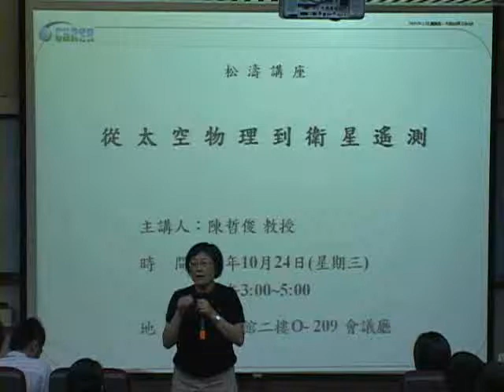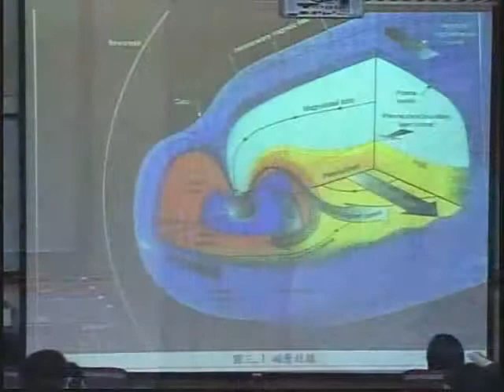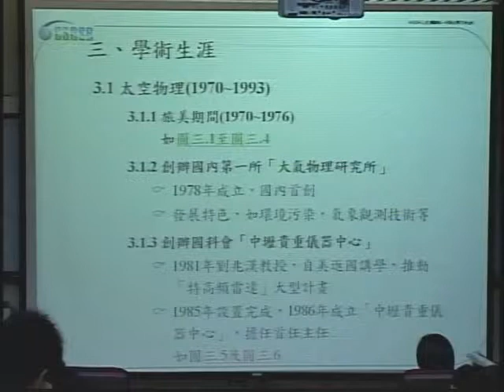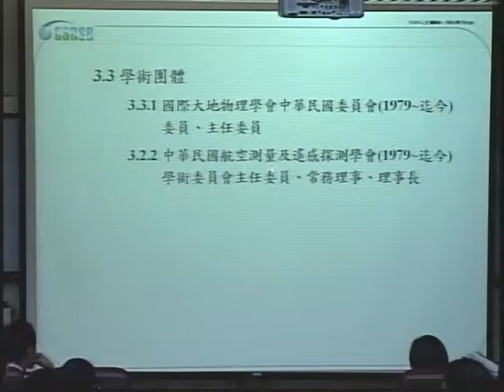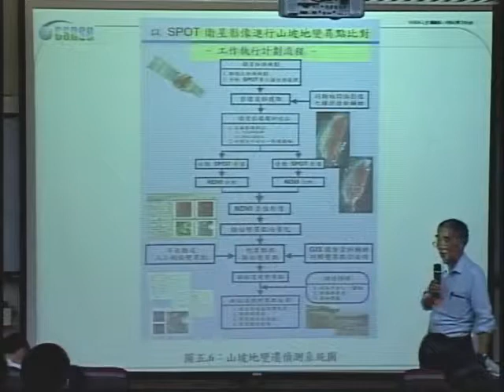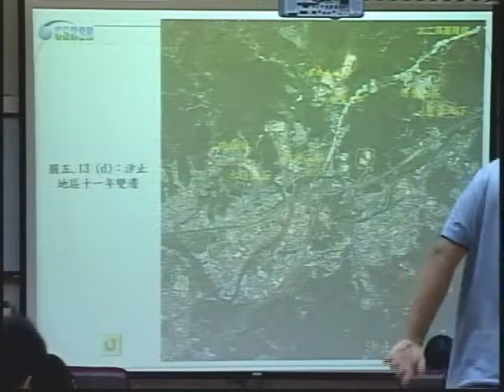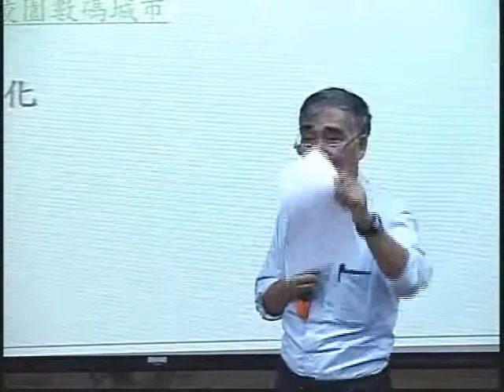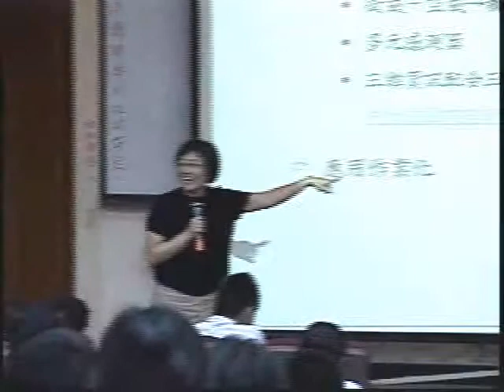陳哲俊教授-《陳哲俊教授-從太空物理到衛星遙測》